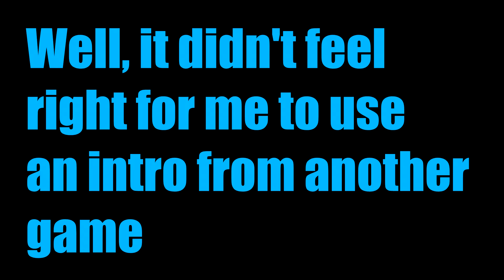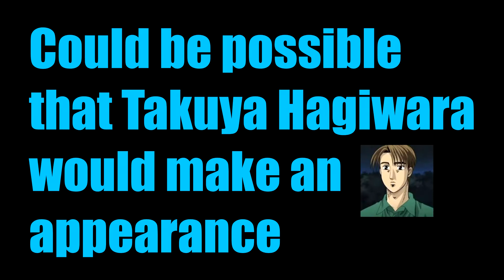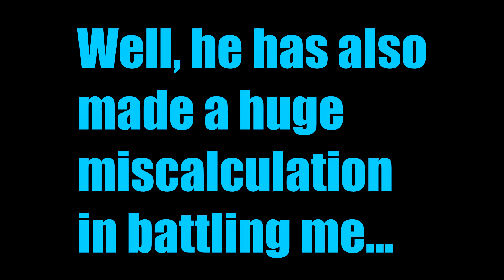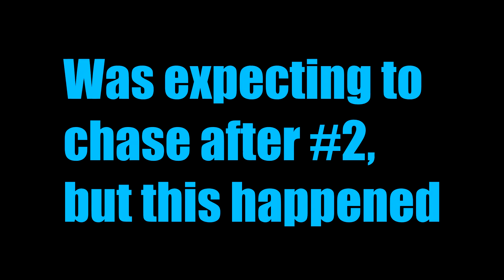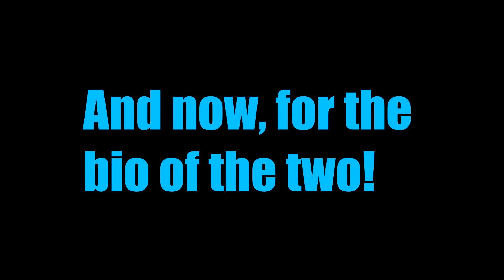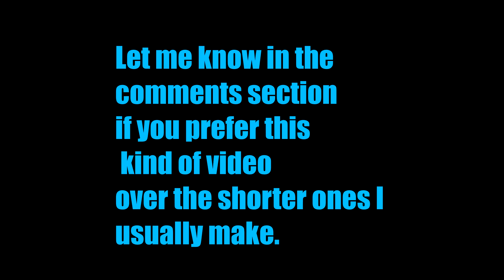TXR3 Rolling Guy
Me defeating team Rolling Guy. Pretty challenging in a lightly modified Trueno!